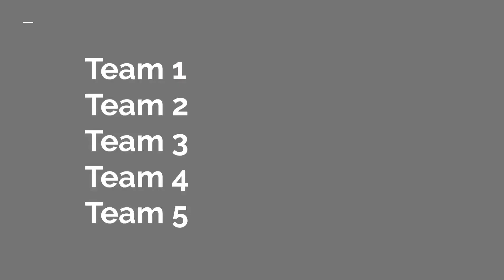BFDI Mini Viewer Voting Episode 8